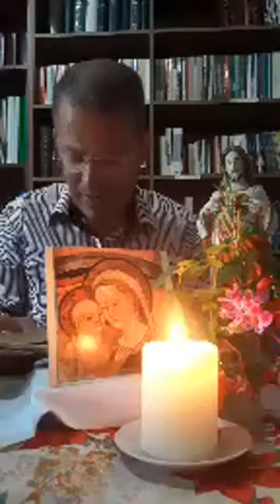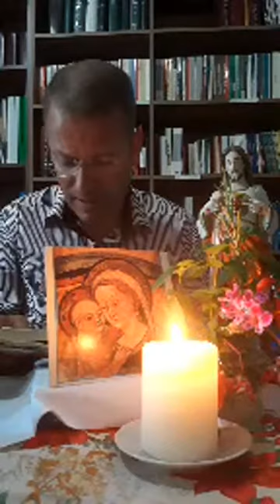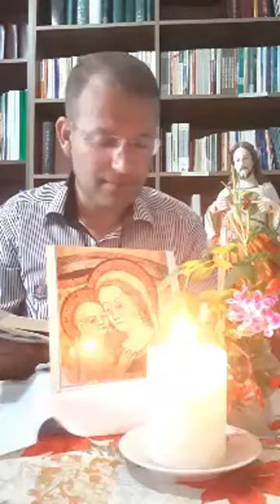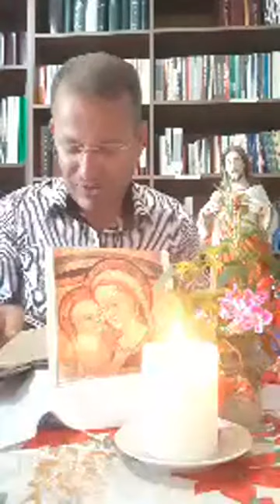Shërbesa e Leximeve, Lavdet e Mëngjesit dhe Meditimi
Festa e shenjtes Brixhida të Suedisë